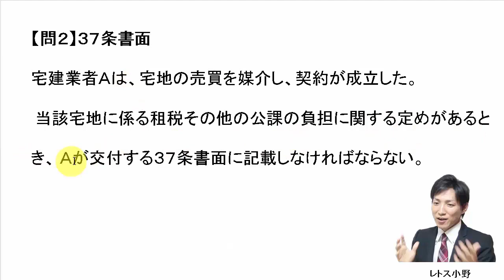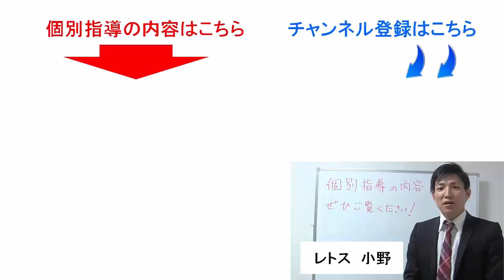【宅建過去問】4月18日の３問【レトス小野】宅建過去問解説